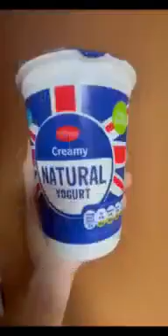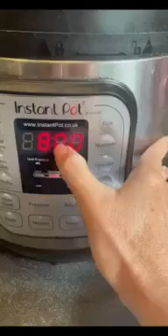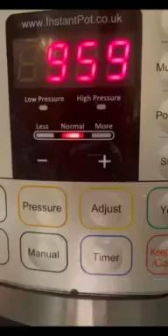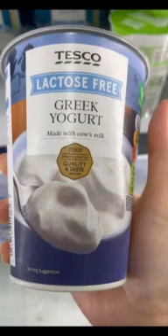SỮA CHUA LÀM BẰNG IP, NỒI ÁP SUẤT ĐIỆN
Hồi xưa mình ủ bằng nồi áp suất thường, nay mình ủ bằng nồi áp suất điện, tốn tiền điện hơn :)

1 hủ sữa đặc có đường
Một lon nước sôi
Hai lon sữa tươi
300 ml sữa chua cái

Khuấy tan và cho vô nồi ủ 10 tiếng
Vậy là xong

Buổi ngày ăn một hũ tốt cho đường ruột, con trai rất thích ăn sữa chua làm bằng sữa đặc có đường.  Con gái thì phải làm bằng loại sữa đặc biệt, hủ cái cũng phải loại đặc biệt là lactofree chứ không là nó bị đ.a.u b.ụ.n.g